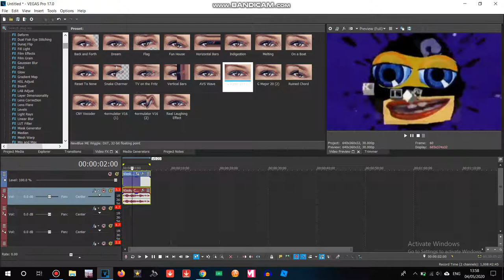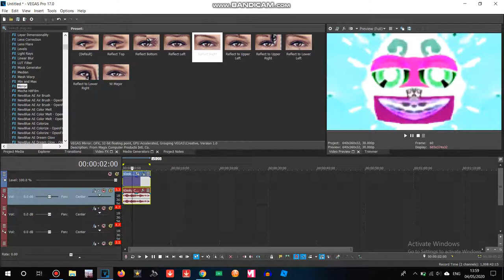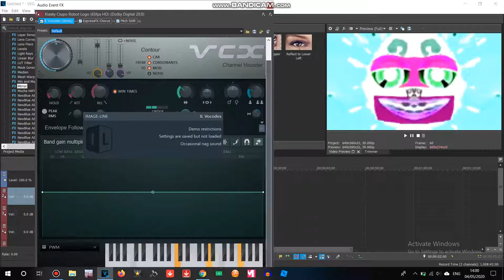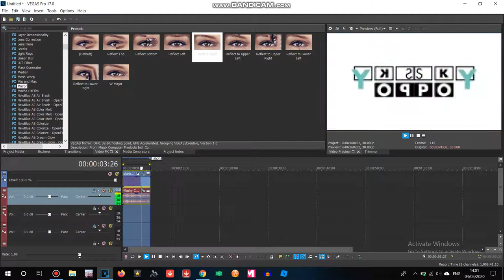How to Make G Major 909